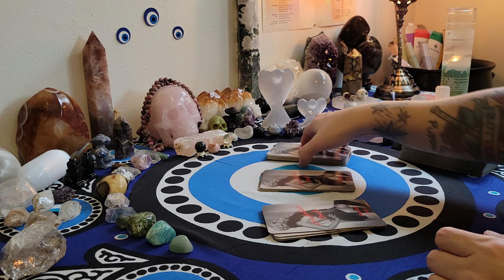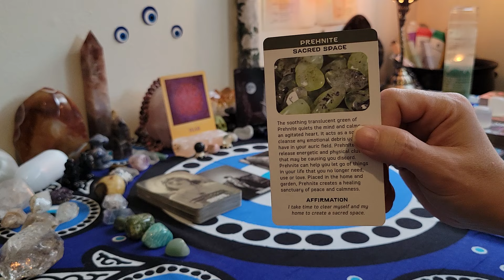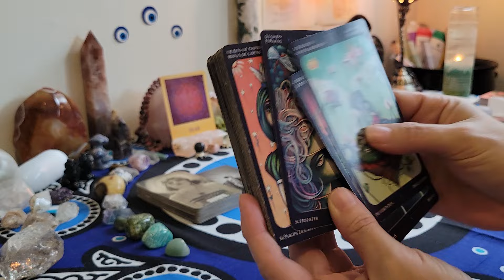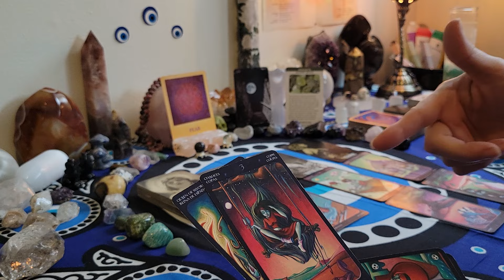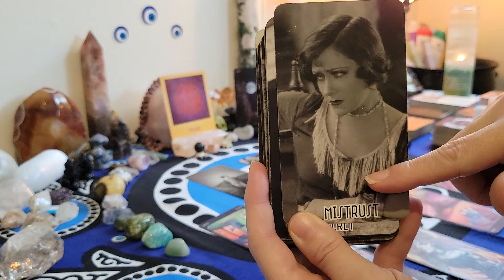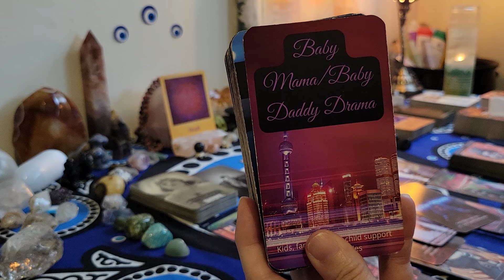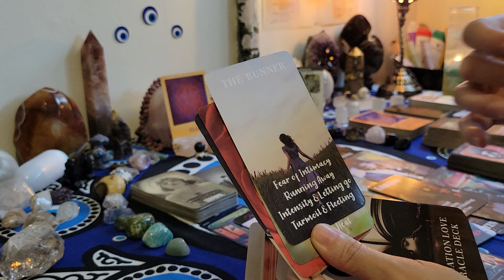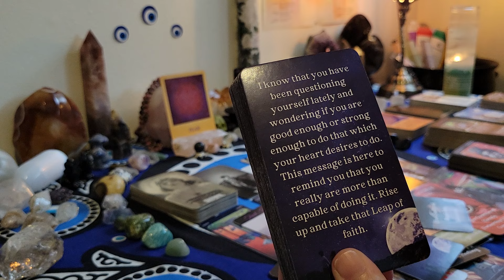Capricorn ♑️ Breaking free from this person for good and welcoming new chapters in love ❤️